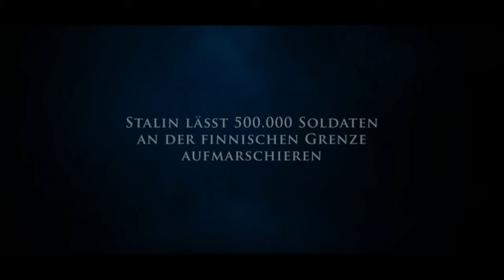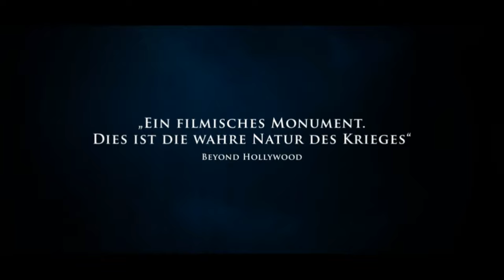WINTERKRIEG Trailer German Deutsch (1989)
Originaltitel  Talvisota
Genre  Kriegsfilm
Regie  Pekka Parikka
Drehbuch  Pekka Parikka, Antti Tuuri
Produktion  Marko Röhr
Schauspieler  Taneli Mäkelä, Vesa Vierikko, Timo Torikka, Esko Kovero, Heikki Paavilainen, Antti Raivio
Land  Finnland
Jahr  1989

Inhalt
November 1939. Stalin befiehlt den Angriff auf Finnland, an der Grenze marschieren 500.000 sowjetische Soldaten auf. Für das kleine Finnland beginnt der Kampf gegen einen übermächtigen Feind.

Die Brüder Martti und Paavo aus Österbotten schließen sich dem Infanterieregiment JR23 an, welches nach Karelien abkommandiert wird. Bei minus 40 Grad erleben sie die Hölle des Winterkriegs in der verlustreichen Schlacht von Taipale. Den russischen Panzern und Flugzeugen können die Finnen nur ihre einfachen Waffen und selbstgebastelten Molotow-Cocktails entgegen halten. Viele von Marttis Kameraden finden einen eisigen Tod, die verbleibenden Männer werden an die Mannerheim-Linie verlegt. Diese gilt es um jeden Preis zu halten, denn wenn die Mannerheim-Linie fällt, fällt ganz Finnland…

„Winterkrieg“ basiert auf dem gleichnamigen Roman von Antti Tuuri. Der Film war Finnlands Oscar®-Beitrag, wurde für den Goldenen Bären der Berlinale nominiert und gewann in sechs Kategorien des finnischen Filmpreises (Jussi-Awards), u.a. „Bester Film“, „Beste Regie“ und „Beste Kamera“.